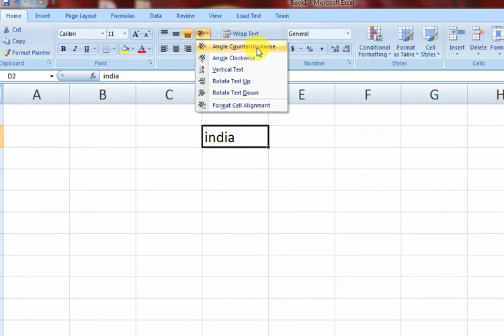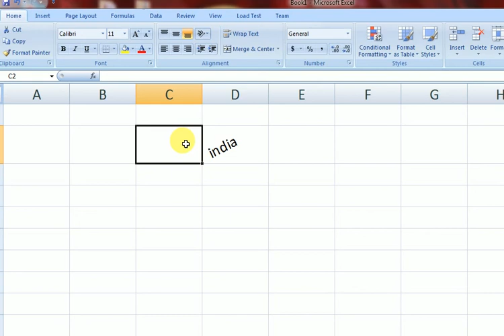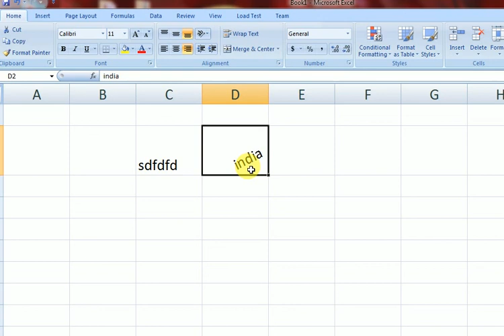Excel cell align etc.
MS EXCEL CELL VALUE ALIGNMENT  USING FORMAT CELL PROPERTY DIALOG BOX;various align in cell format is shown in the video practical by itechsolution;